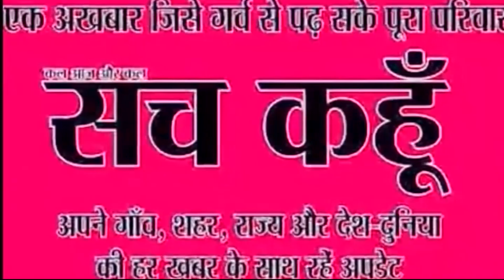दादा साहेब फाल्के पुरस्कार से सम्मानित होने के बाद अमिताभ लेंगे रिटायरमेंट !